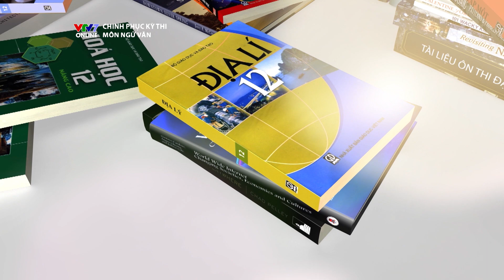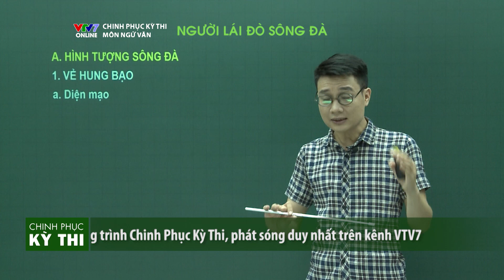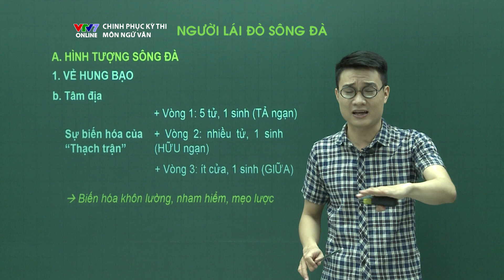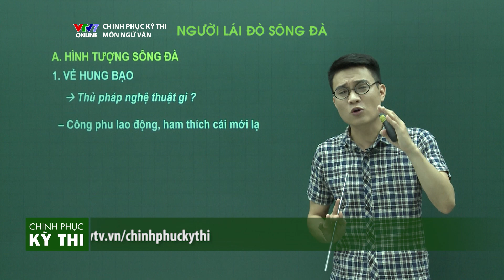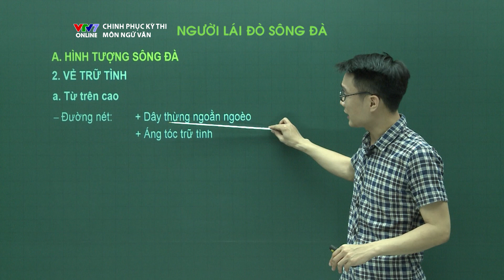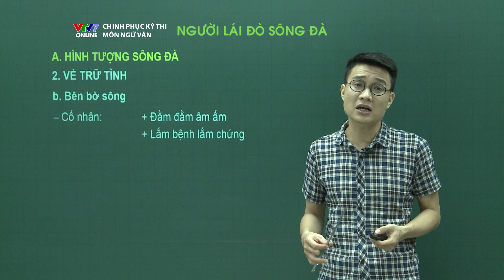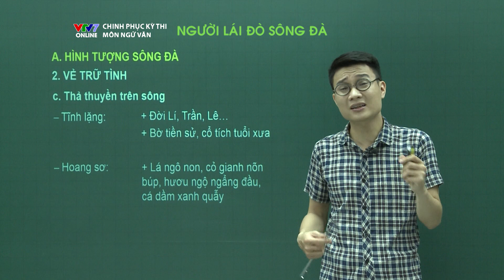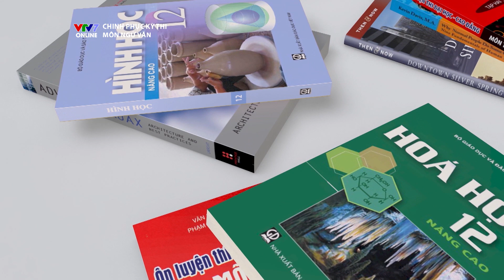Nhân vật Sông Đà - Tác phẩm "Người lái đò sông Đà" | Chinh phục kỳ thi THPTQG môn Ngữ văn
Chinh phục kỳ thi THPTQG môn Ngữ văn
Nhân vật Sông Đà - Tác phẩm "Người lái đò sông Đà"
Giảng viên: Thanh Hòa